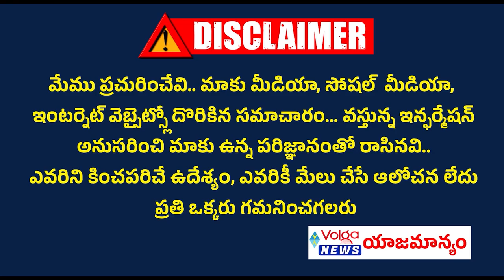బిఆర్ఎస్ ఎమ్మెల్యేలకు..ఎంపీలకు పోలీస్ భద్రత పెంపు